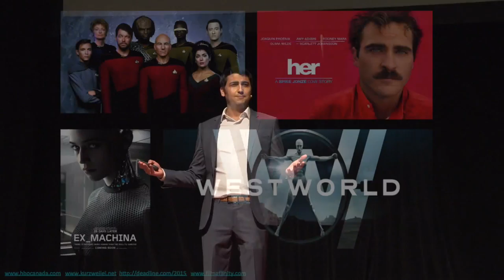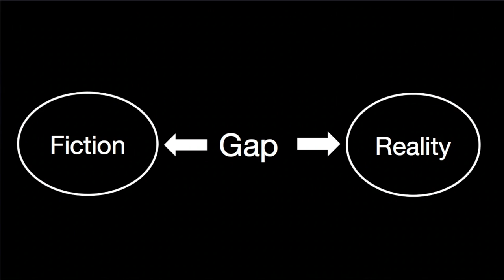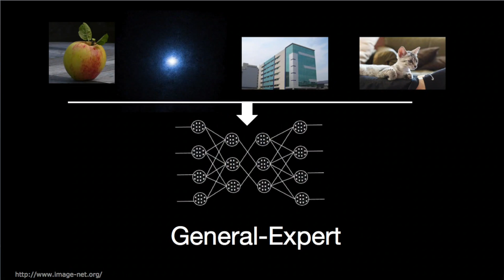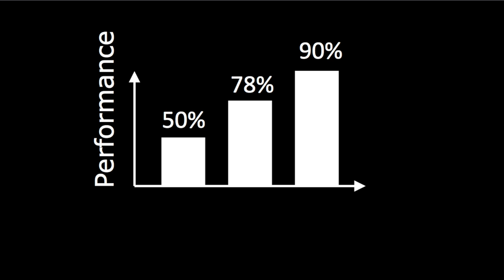Diversity, Collaboration, and Artificial Intelligence | Jamal Afridi | TEDxMSU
Jamal will discuss his research explaining why diversity and collaboration are of utmost importance for machines that learn about our world using AI.

Jamal is passionate about designing artificial intelligence (AI) for real-world applications. His Ph.D. in Computer Science at Michigan State University was focused on designing and investigating Al techniques for medical data analysis. He has presented his research at various national and international venues.